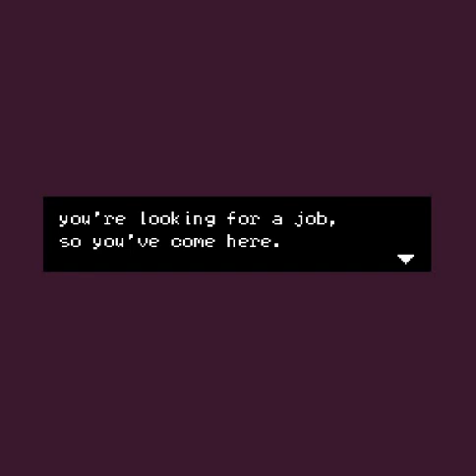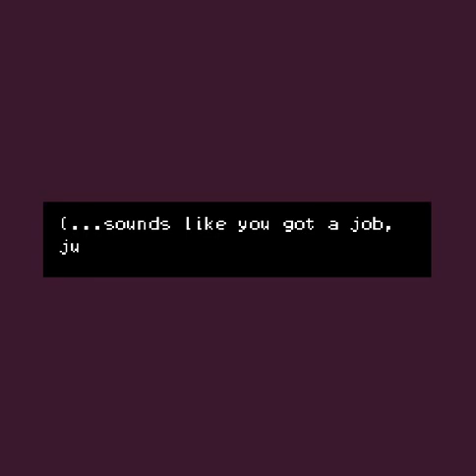Can We Speak To Your Boss?- ghostwriters & co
Hello and Welcome to Ghostwriters & co, a game about a ghost searching for a job as a writer even though they don't write.